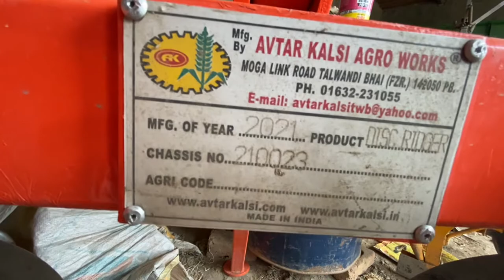Disc Ridger in Punjab | Agriculture implement | Punjabi vlogs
Disc Ridger in Punjab | best disc ridger | Punjabi vlogs